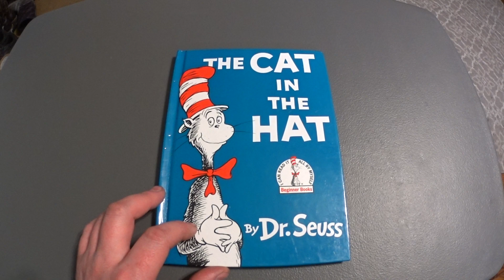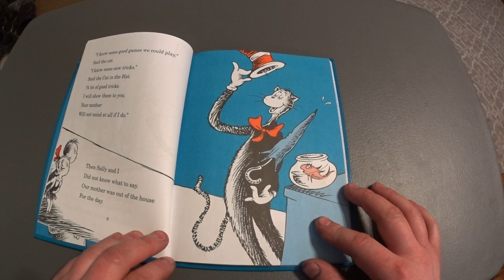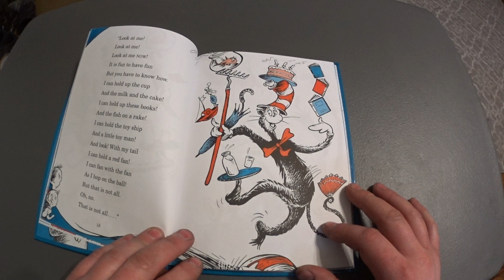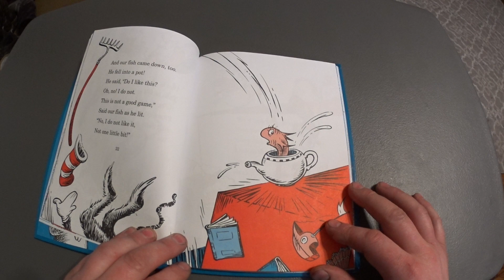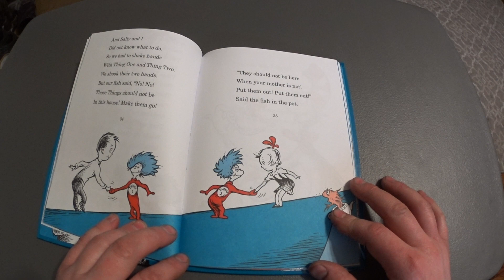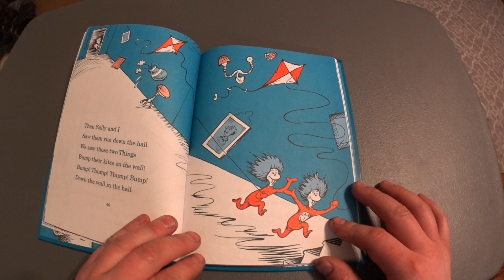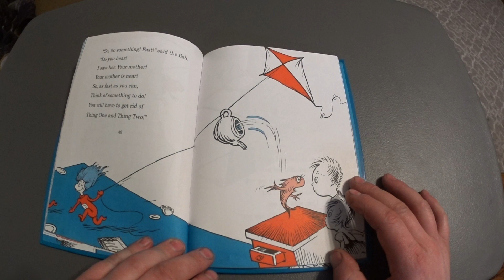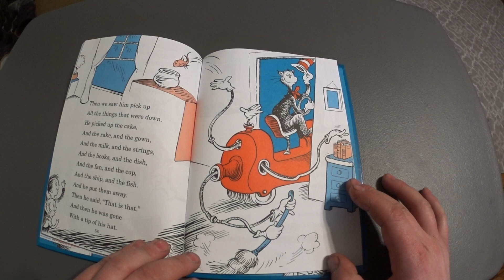The Cat in the Hat by Dr. Seuss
Story Time with dad
Check out the channel for more stories.